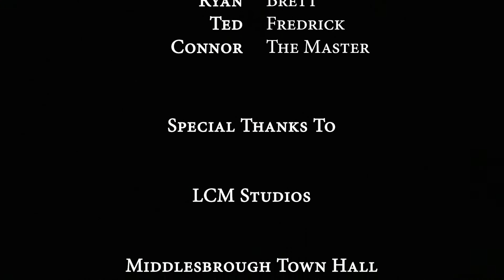THE ESCAPE ROOM - Film School 2021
Lcm Studios summer film school 2021.
Students created, wrote, crewed and shot a film in five days.